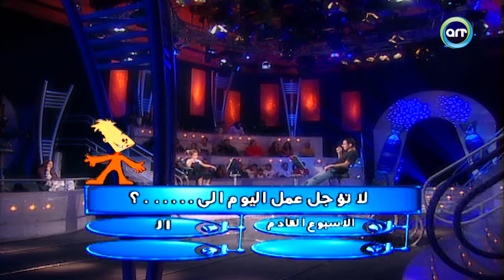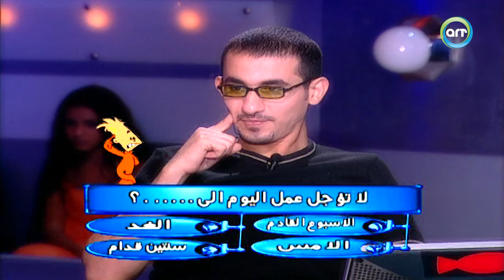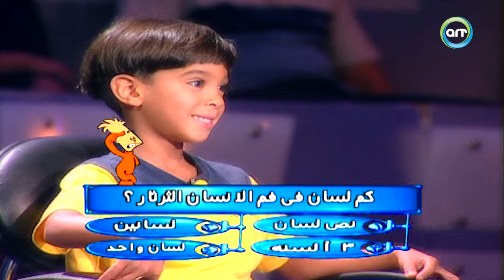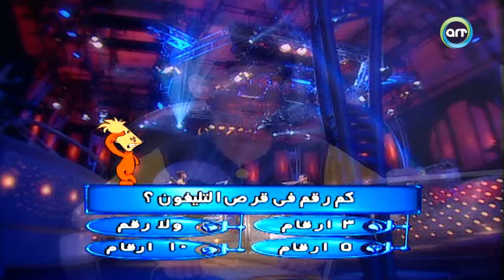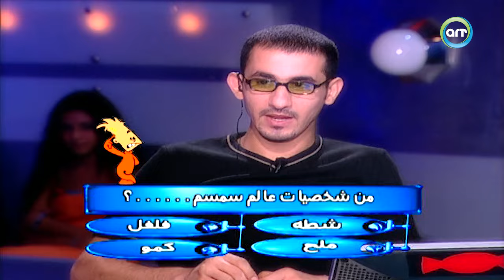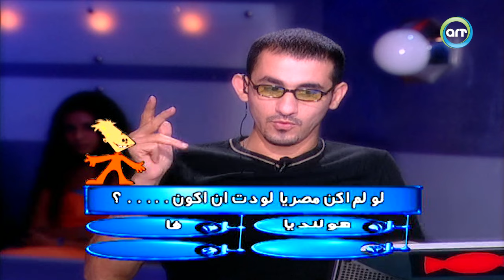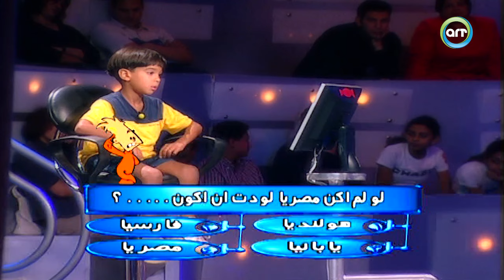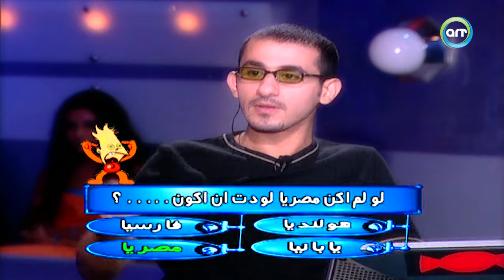برنامج "من سيربح البونبون" الحلقة 19 التاسعة عشر كاملة HD | "احمد حلمي"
برنامج "من سيربح البونبون" الحلقة 19 الثامنة عشر كاملة HD | "احمد حلمي"

برنامج "من سيربح البونبون" بتقديم "احمد حلمي"

برنامج "من سيربح البونبون" :  يقدمه الفنان احمد حلمي ويكون المتسابقين من الاطفال من سن 4 - 6 سنوات, ويعتمد فكرة البرنامج على فطرة الطفل باجابته على الاسئلة الموجهة له, وتكون الجائزة بونبون, كما يتيح للطفل التعايش في تجربة جديدة من نوعها تحت مسمى برنامج شهير من سيربح المليون من حيث الديكور والموسيقى والجمهور. وبالطبع لن يخلو البرنامج من طرافة الاجابات وتلقائية الاطفال وردود افعالهم مع اسئلة احمد حلمي.